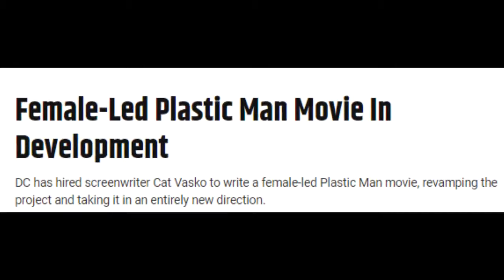FEMALE-Led PLASTIC (WO)MAN Movie In Development: My Thoughts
Thanks to the Hollywood Reporter's exclusive article, we now know that DC has hired screenwriter Cat Vasko to write a new female-centric Plastic Man movie, revamping the original plans this film had when it was being developed back in 2018. So let's get into my quick thoughts on this gender swap and entirely new direction DC is taking with this movie.